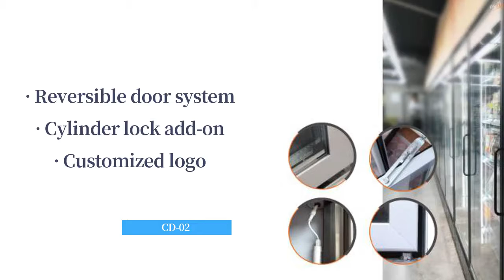Commercial Refrigeration Display Glass Door for Cold Room